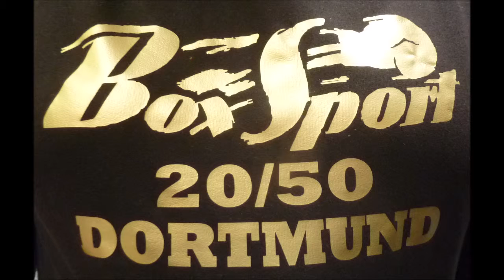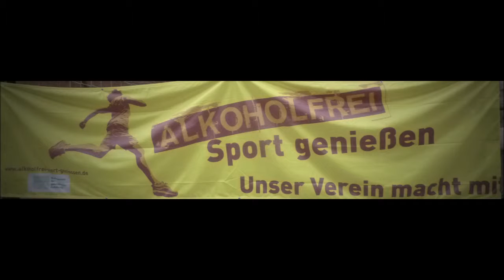Boxen * Dortmunder BS 27.04.2019 * Idris Wolter BC Gahmen vs. Ezequiel Augusto BSC Haspe